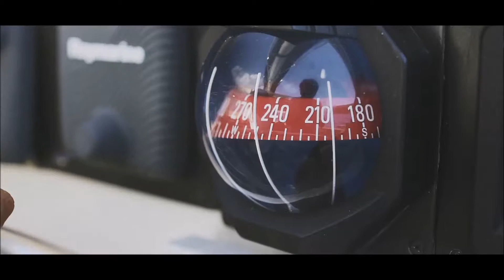The Feeling of Bliss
El Cid has strategically designed this beachfront retreat, which is conveniently situated at the Mexican Caribbean. At the new resort, guests will enjoy seamless experiences of every dimension, designed exclusively to captivate their senses. The resort’s environment is enhanced by cultural richness that flourishes within its surroundings — from architecture, lighting and design, to textures, cuisines, aromas, and sounds.